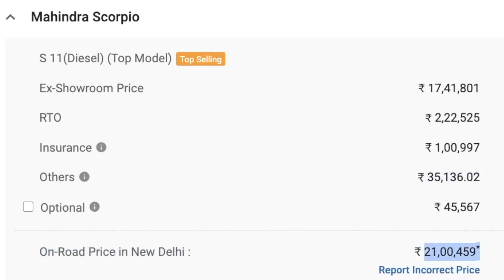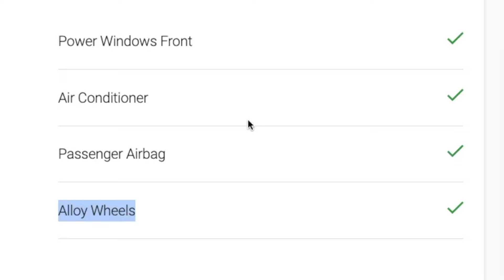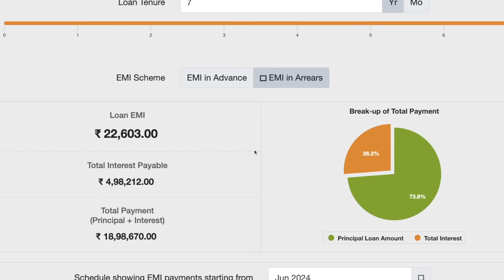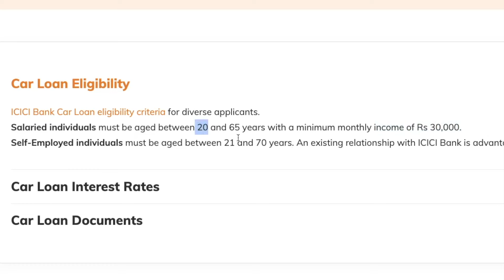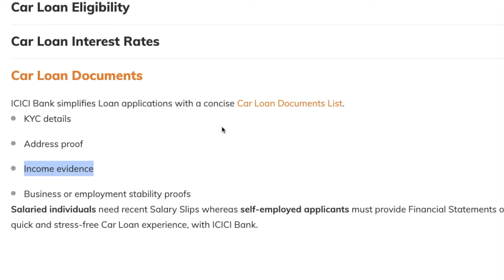Scorpio Classic Top Model 2024 | Scorpio Classic S11 | Scorpio S11 Down payment and emi | ICICI Loan